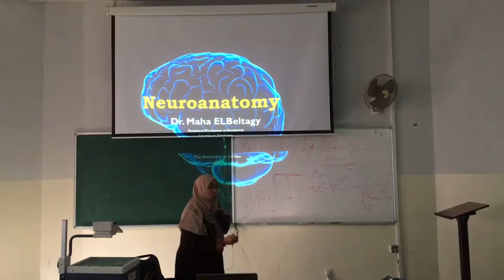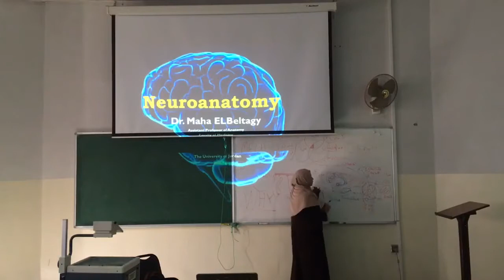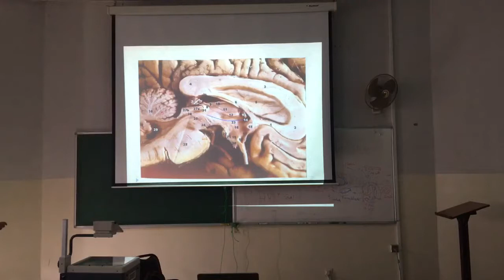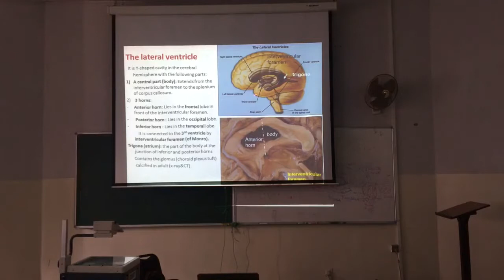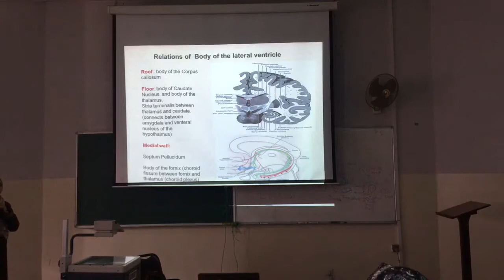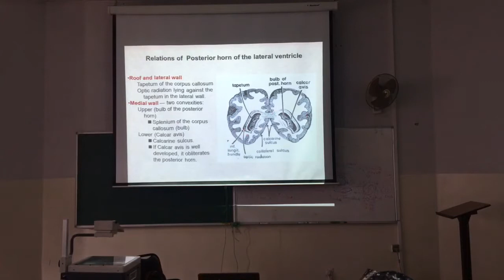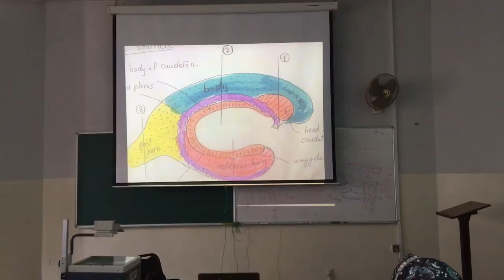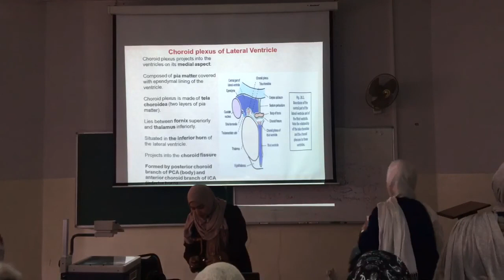CNS Anatomy (Anatomy of the lateral ventricle)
anatomy of the lateral ventricle including the description of the relations between the basal nuclei and different parts of the lateral ventricle in a simple way